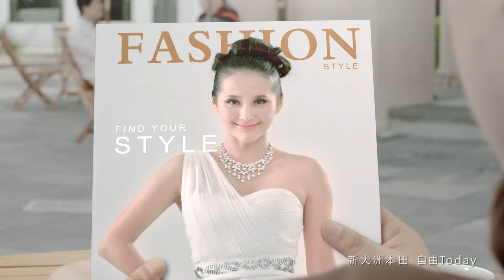Honda Today - xe ga cỡ nhỏ phù hợp di chuyển ở phố đông [ Hội những người yêu xe máy Honda Today ]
Honda Today - xe ga cỡ nhỏ phù hợp di chuyển ở phố đông
Mẫu scooter 50 phân khối do Honda Trung Quốc sản xuất, trang bị phun xăng điện tử, trọng lượng nhẹ.

Quảng cáo xe tay ga HONDA TODAY 50cc nhập khẩu Trung Quốc_hondadailuc [  Hội những người yêu xe máy Honda Today ]
byd3 VideoTVC xemay Honda today 50cc 新大洲本田自由